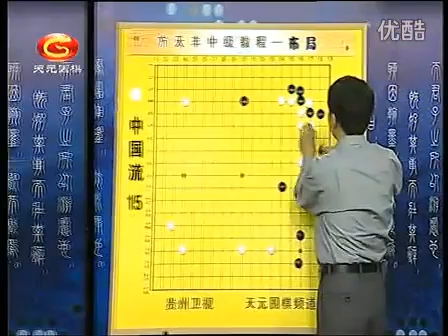中国流15 方天丰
方天丰　中国流 迷你中国流（38集）